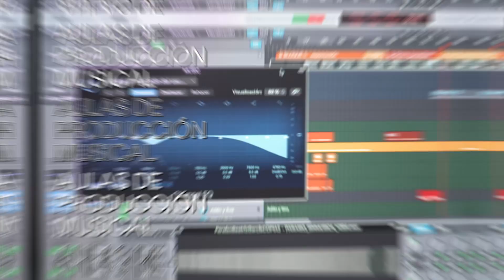TAI Escuela Universitaria de Artes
TAI es una escuela universitaria de artes española ubicada en Madrid con 50 años de experiencia en educación artística. Es una institución pionera en España en su apuesta por la integración de las artes (Música, Artes Escénicas, Cine, Fotografía, Diseño Digital y Bellas Artes) en el ámbito académico. Está adscrita a la Universidad Rey Juan Carlos (URJC) desde el año 2012.

En la Escuela de artes TAI se imparten Grados Oficiales Universitarios en 4 áreas artísticas: Cine y Series, Artes Visuales y Creación Digital, Música y Artes Escénicas.

Entre los títulos propios se encuentran las Diplomaturas de 2 años en Cine, Actuación Escénica y Audiovisual, Creación y Producción Musical, Digital Arts, Diseño y Creación de Videojuegos y Creación Audiovisual para Medios Digitales.